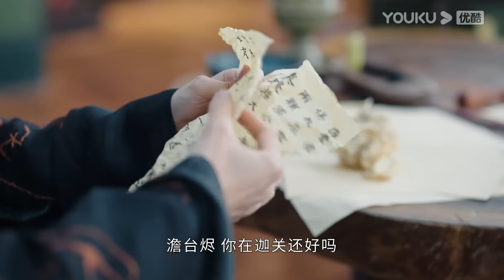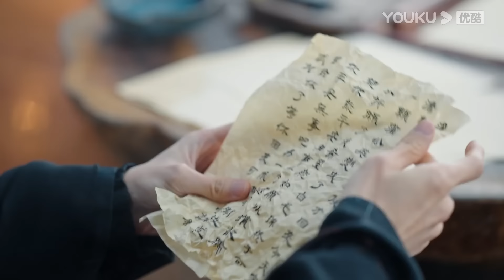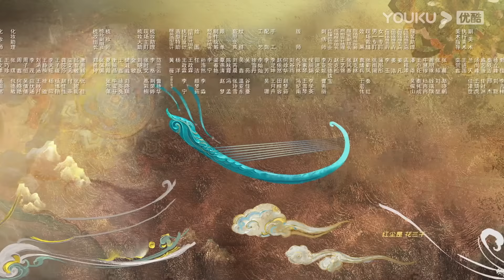MULTISUB【长月烬明 Till The End of The Moon】EP22 | 罗云熙白鹿上演神魔旷世虐恋 | 罗云熙/白鹿/陈都灵/邓为/孙珍妮 | 奇幻爱情片 | 优酷 YOUKU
★以下地区观看正片请移步优酷国际版APP：日本、韩国、泰国、印度尼西亚、越南、马来西亚、新加坡、菲律宾、中国香港、中国澳门、中国台湾。欢迎下载优酷国际版APP，不管您所处何地都能享受《长月烬明》全集多语种字幕噢，加入优酷国际版APP会员，更能抢先观看更多会员集数！

★集数：40集